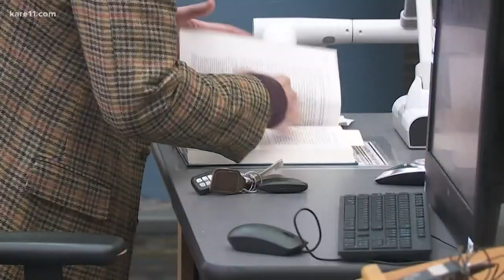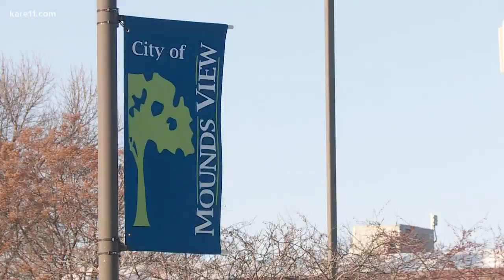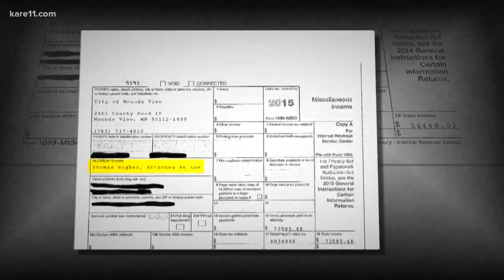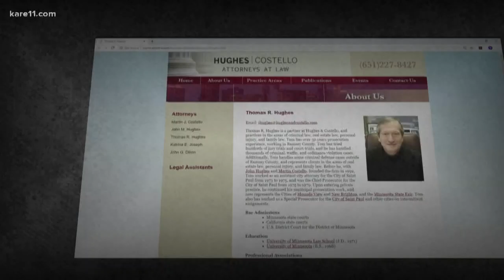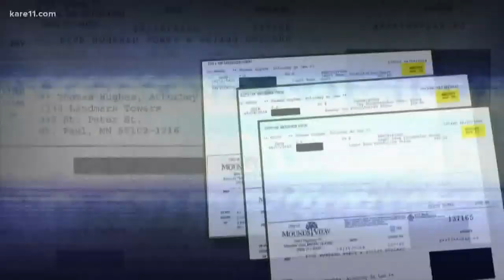KARE 11 Investigates: Prosecuting for profit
Records obtained by KARE 11 show money from mandatory fines that is supposed to combat sexual exploitation was paid instead to a private attorney as extra income.